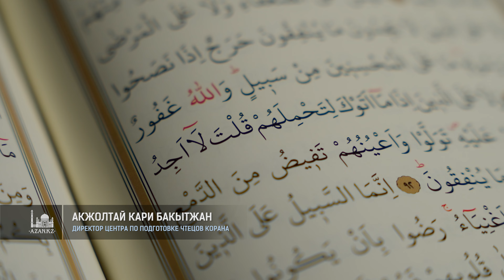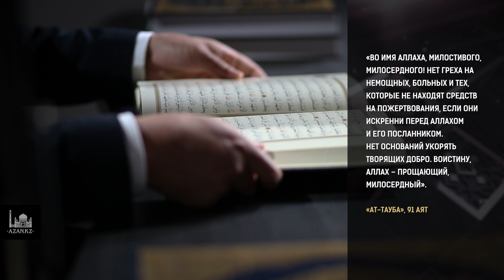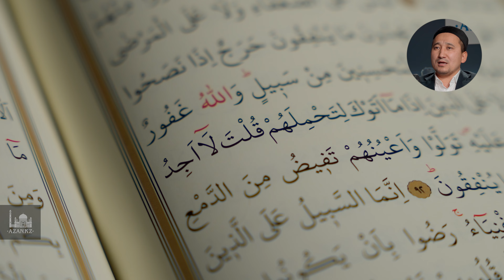Истории ниспослания аятов | 24 | Сура «Ат-Тауба»: 91-92 аят. Плачущие мусульмане.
9 год хиджры. Византийский император Ираклий собрал 40-тысячную армию чтобы напасть на Медину, уничтожить мусульман и покончить с Исламом. Узнав об этом, Посланник Аллаха ﷺ стал  призывать сподвижников к мобилизации, чтобы защитить родину, религию и народ. Жарким летом мусульманам предстояло выдвинуться в поход на Табук, где расположилась армия противника ...

0:00 - Вступление
0:15 - Краткая предыстория
4:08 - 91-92 аят суры "Ат-Тауба", читает Акжолтай кари Бакытжан
6:47 - Выводы